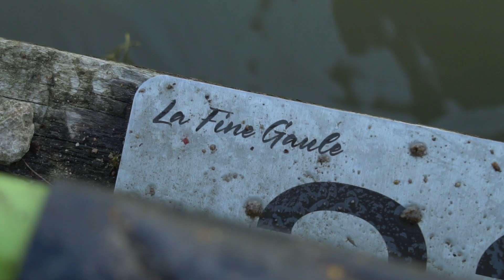METHOD FEEDER am CARPODROM mit Patrik Maier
Patrik Maier nimmt euch mit an einen Carpodrom in Frankreich.
Mit den Einen oder Anderen Tipp, könnt ihr vielleicht beim nächsten Besuch an eurem Carpodrom mehr fangen.

Viel Spaß beim Clip.

Auf unserem Kanal findest du eine Menge Videos über verschiedenste Angelarten.
Wir bei Matrix sind stolz auf die Herstellung von qualitativ hochwertigen Angelgeräten für Wettkampfangler und auch Freizeitangler, die ganz einfach die Fischerei auf Friedfische genießen wollen. Unsere Produkt und Tipp videos geben Euch einen Einblick in die Auswahl der richtigen Feeder, Match und Kopfrute oder Rolle. Welches ist die beste Sitzkiepe für Deinen Angelstil. Welche Schnur und Haken für das Feederangeln oder das Fischen mit der Kopfrute und was ist in welcher Situation der beste Pellet Waggler. Unser Ziel bei Matrix ist, dass Du mehr Fische fängst. Wir hoffen, dass Dir unsere Videos gefallen. So verpasst du keine Folge mehr.